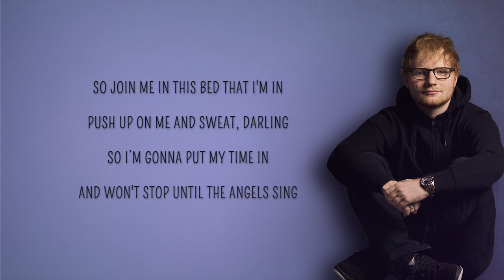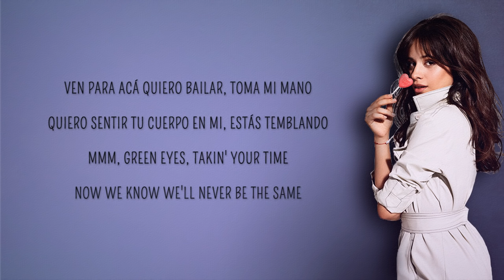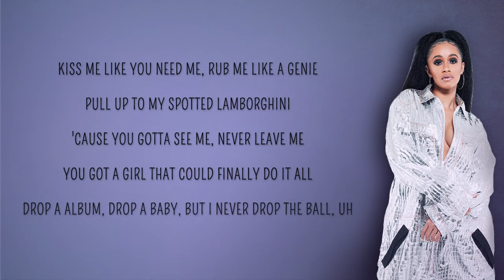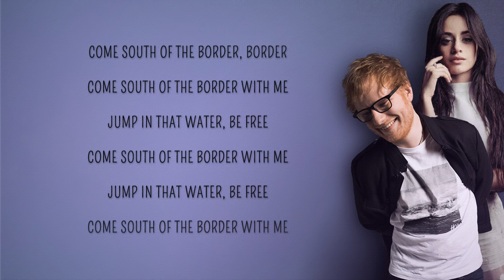Ed Sheeran - South of the Border (Lyrics) feat. Camila Cabello, Cardi B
🎤 SOUTH OF THE BORDER LYRICS

She got the mmm, brown eyes, caramel thighs
She got the mmm, white dress, but when she’s wearin' less
The mmm, brown eyes, beautiful smile

I won't stop until the angels sing

He got that mmm, green eyes, givin' me signs
Quiero sentir tu cuerpo en mí, estás temblando
Mmm, green eyes, takin' your time
Now we know we'll never be the same

[Chorus: Ed Sheeran & Camila Cabello, Ed Sheeran, Camila Cabello]
And won’t stop until the angels sing
Come south of the border with me (Rrrat)

[Bridge: Ed Sheeran & Camila Cabello]
Flawless diamonds

[Verse 3: Cardi B & Camila Cabello]
Bardi, uh
You never live 'til you risk your life (Life)
You wanna shine, you gotta get more ice (Ice, ice, oh)
Am I your lover or I’m just your vice? (Woo, yeah, yeah)
A little crazy, but I'm just your type (Okurrr)
You want the lips and the curves, need the whips and the furs
And the diamonds I prefer, in my closet, his and hers, ayy
He want the lil' mamacita, margarita (Margarita)
I think that Ed got a lil' jungle fever, ayy (Woo!)
You are more than (You are more than)
Something borin' (Something borin')
Legs open, tongue out, Michael Jordan, uh (Uh)
Go explore in (Woo, woo) somethin' foreign (Skrrt, skrrt)
Bust it up, a rain forest, it be pourin', yeah
Kiss me like you need me, rub me like a genie
Pull up to my spot in Lamborghini
'Cause you gotta see me, never leave me (Never leave me)
Drop a album, drop a baby, but I never drop the ball, uh

[Chorus: Ed Sheeran, Camila Cabello & Both]
So join me in this bed (This bed) that I'm in (That I'm in)
Push up on me and sweat, darling (Oh no, no, no)
Come south of the border, border (Hey)